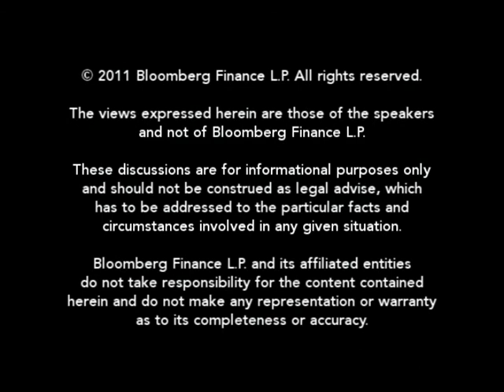Harvey Sees State Foreclosure Settlement Within Year: BLAW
May 2 (Bloomberg) -- Peter Harvey, partner at Patterson Bellknap Webb & Tyler LLP and former Attorney General for New Jersey, talked with Bloomberg Law's Lee Pacchia on April 27 about negotiations to reach a settlement of a nationwide investigation into the foreclosure practices of banks and mortgage servicers.